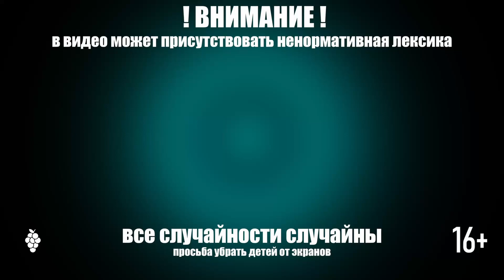#14 Dying Light 2: Stay Human ❖ Кастеты из АДА (прохождение)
Привет! Ты смотришь прохождение игры Dying Light 2: Stay Human на русском языке!

Вирус победил, а для цивилизации вновь наступили темные века. Город, одно из последних поселений людей, находится на грани разрушения. Нам предстоит использовать свои боевые навыки и ловкость, чтобы выжить и изменить мир. Наш выбор имеет значение.

А чем всё это закончится, мы узнаем вместе с тобой!